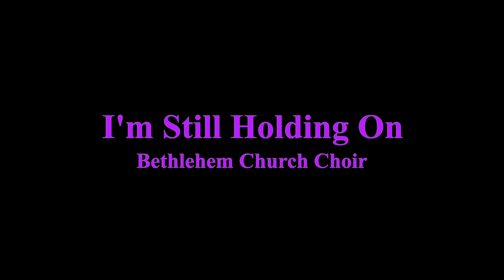I'm Still Holding On | Bethlehem Church Choir